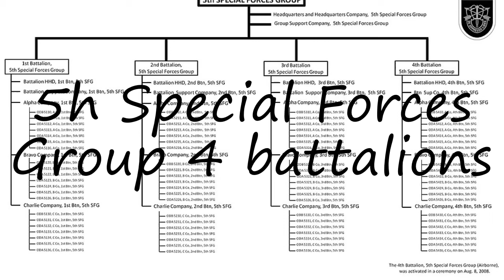How to pronounce 5h Special Forces Group 4 battalions in English?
to speak in yourself 5h Special Forces Group 4 battalions and let us know how it done according you! :) Want to teach us how you name is pronounced? and let us know! Do you have a pet or a favorite animal? Searching for a nice baby name with meaning? How to pronounce 5h Special Forces Group 4 battalions in English? say 5h Special Forces Group 4 battalions! How to say 5h Special Forces Group 4 battalions. How to pronounce 5h Special Forces Group 4 battalions correctly.  Learn the pronounciation 5h Special Forces Group 4 battalions! Expand your vocabulary, learn 5h Special Forces Group 4 battalions word. Use this free pronunciation guide to practice words at a time. Learn for free. Thank you for viewing, please like or subscribe! hoe om te sê, si të thuash, እንዴት እንደሚናገር, wie sagt man, comment dire, come dire, como dizer, как сказать, nasıl denir, cómo decir, 怎么说,